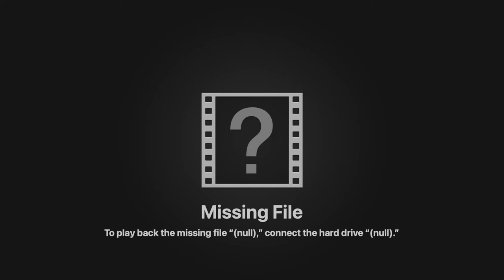Murphy Models 121Diesel With Wheeltappers DCC Sound And A Double iPhone Speaker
An excellent model from Murphy models fitted with Wheeltappers sound on a Loksound 5 decoder. I have upgraded the speaker with a double iPhone which just fits below the PCB. The speaker is available as a free upgrade when you buy the decoder from us. Postage to ROI is available, and VAT will be deducted at the checkout.